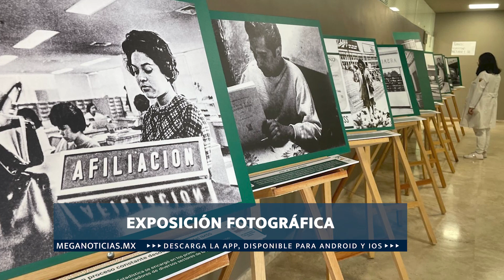BrevesCulturales con Rosalva Venancio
¡Padrino, madrina mis empanadas ! Festival de la empanada en Jardin de Villa de Álvarez